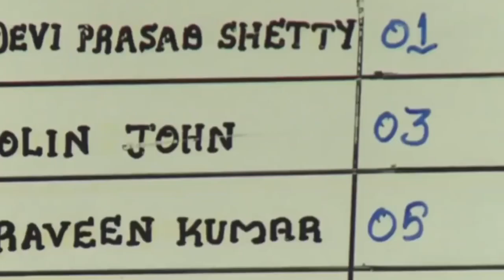The reason. Why you should go to MBBS ABROAD ..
Hello guys !! Hope you all are doing good...I am preparing some important content and vlogs for you .